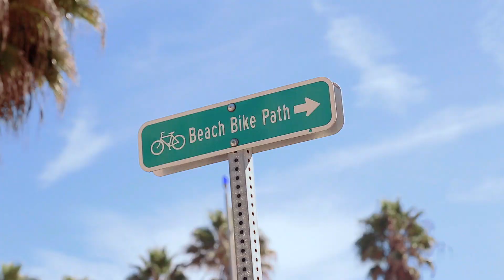Learn to Surf LA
Ever wanted to learn how to surf? Watch as I take my very first surf lesson with LEARN TO SURF LA, LA's Best Surfing School!

Creator/Producer/Host: Sarah Dandashy
Cinematographer/Editor: Vincent Van Hoek
Featuring: Pat Murphy and Learn to Surf LA
Special Thanks: Audrey Wasilewski and Lyle Kanouse